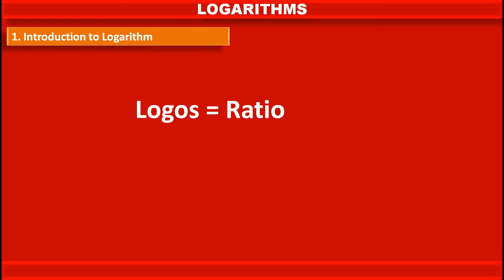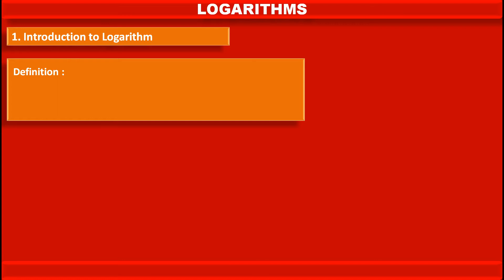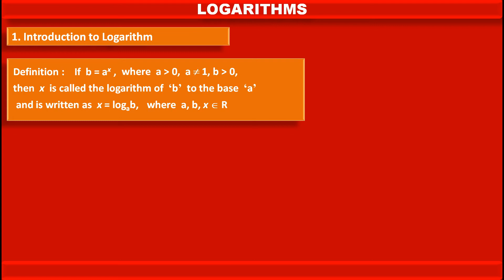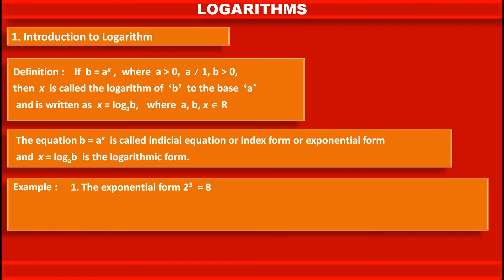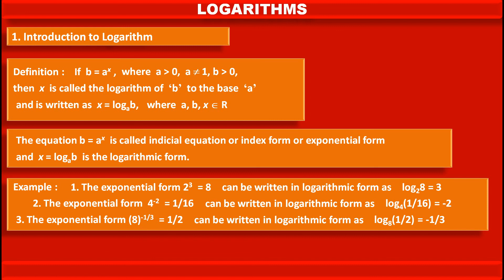IN HINDI, INTRODUCTION TO LOGARITHM